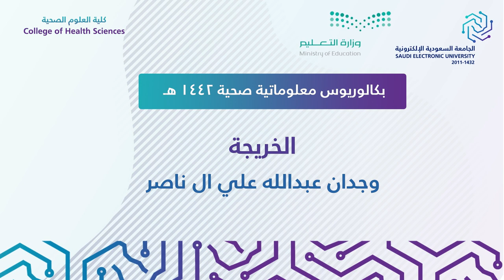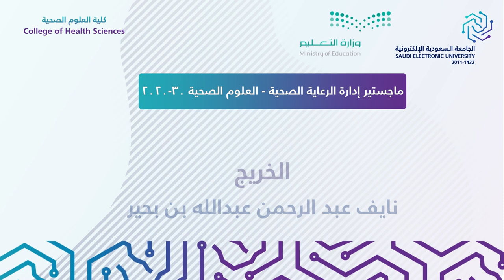مسيرة تخرج " كلية العلوم الصحية " للعام ١٤٤١ هـ - ١٤٤٢ هـ